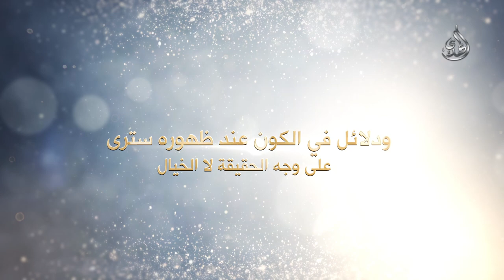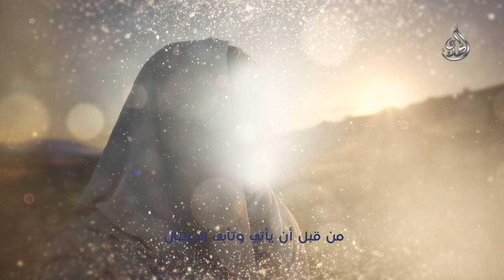قصيدة ولتعلمن نبأه بعد حين - اداء السيد رضا نور الدين